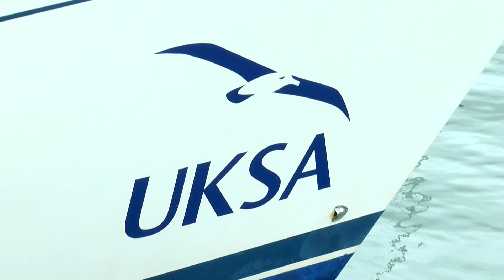Cowes Week Kicks Off On The Isle Of Wight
Cowes Week has got off to a cracking start on the Isle of Wight. The annual event is one of the longest-running regular regattas in the world. The organisers say Cowes is for everyone, from amateur sailors to world champions. Today’s family day, with lots of shore-side activities. Solent Weekend News has found out what people are anticipating over the next week.